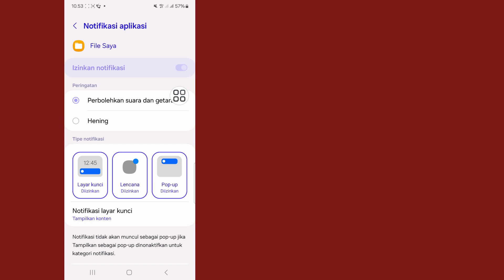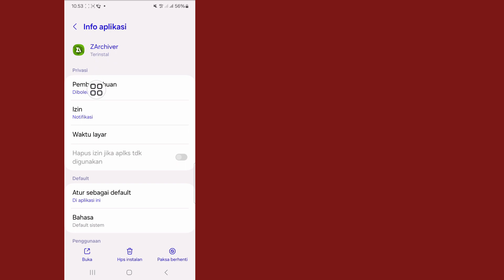Cara Atasi ZArchiver Tidak Dapat Menggunakan Folder Ini, Untuk Melindungi Privasi Pilih Folder Lain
Hari ini saya akan menunjukkan Cara Memperbaiki Masalah Tidak Dapat Menggunakan Folder Ini 😍||  Akses File Obb.  Tonton video ini untuk mempelajari Cara Memperbaiki Masalah Tidak Dapat Menggunakan Folder Ini 😍||  Akses File Obb

 Pelajari Cara Memperbaiki Masalah Tidak Dapat Menggunakan Folder Ini 😍||  Akses File Obb